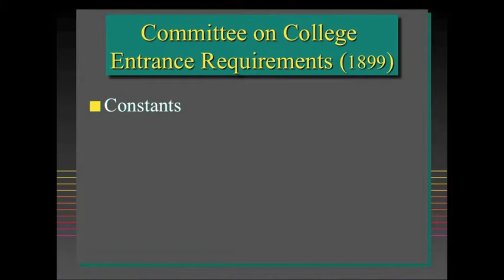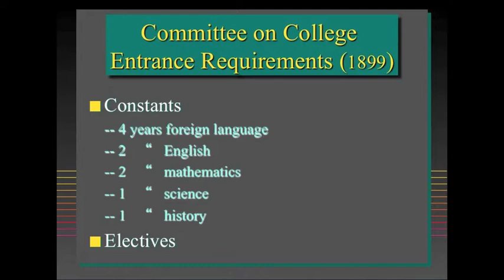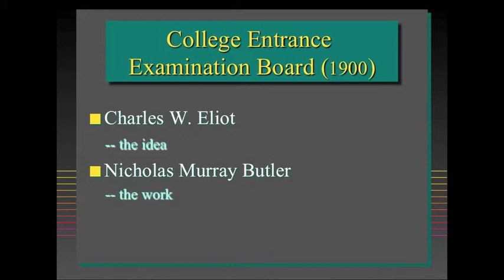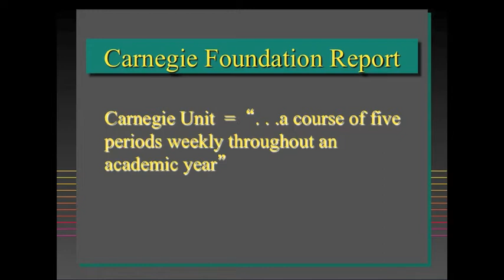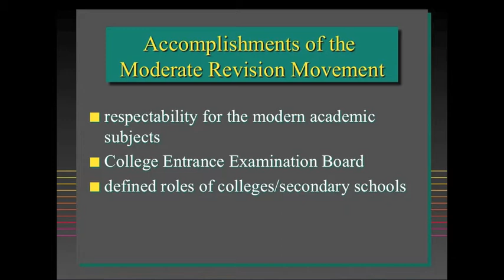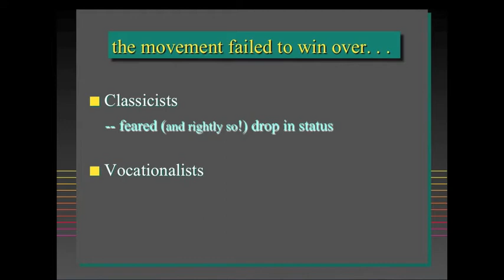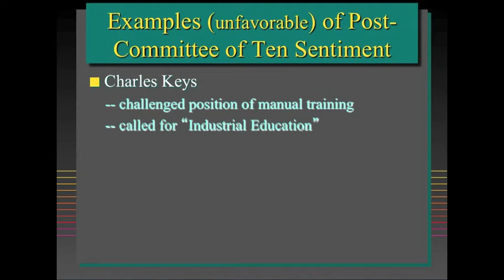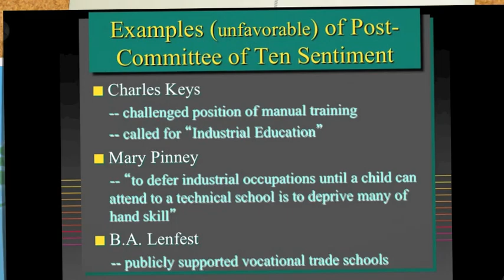4 History Module 4 - College Entrance Requirements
This video examines the establishment of college entrance requirements as a result of the work of the Committee of Ten. The lecture is provided by Dr. Bill Ogden.